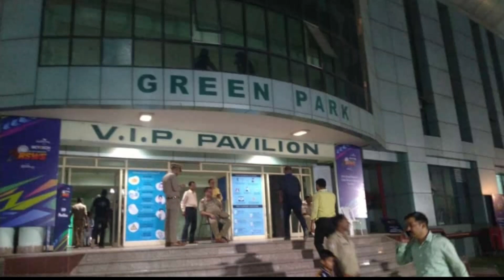Green Park Me Match Dekh Kr Mja Aa Gya 😇😍| shoubi vlogs